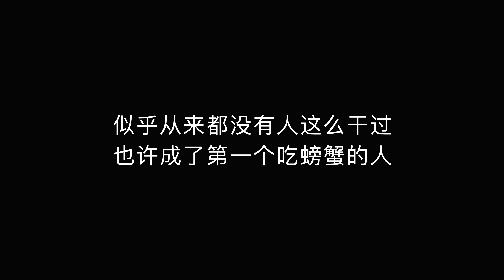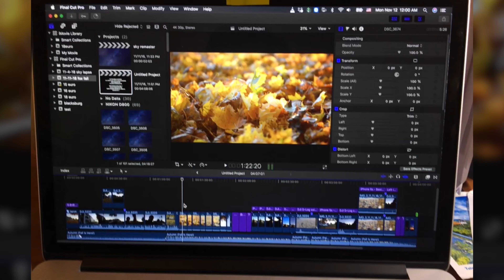马老师vlog05 我的2018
我的2018年度回顾。
几乎全部使用live photo的短视频制作。
谢谢你们~